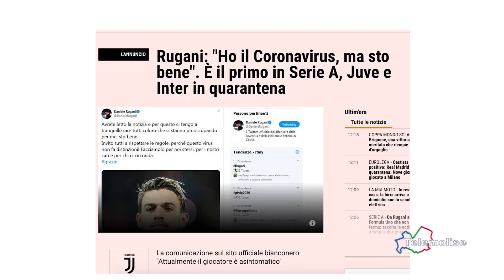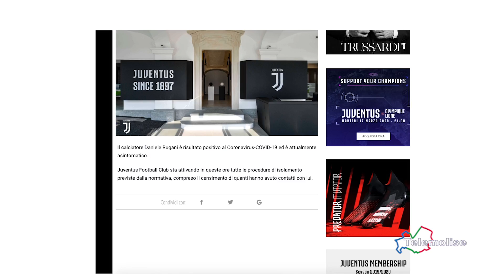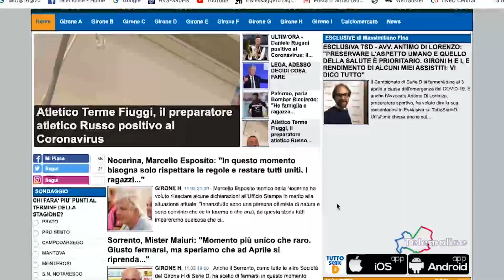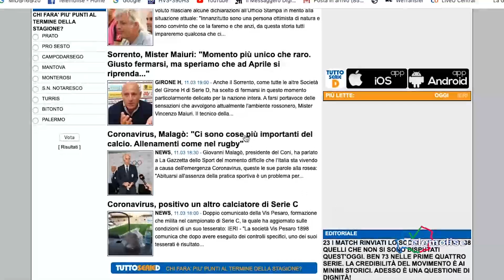Calcio,Rugani positivo al Covid